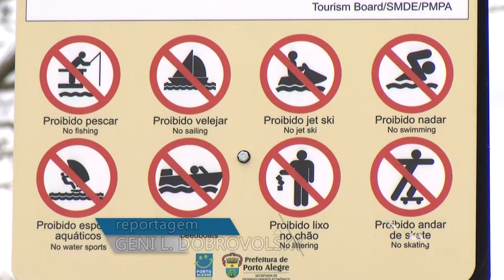Panorama | TVE - Boletim - Orla Moacyr Scliar - 24/7/18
Boletim Panorama exibido nesta terça-feira, 24, às 18h:
- Regras para utilização da Orla Moacyr Scliar.